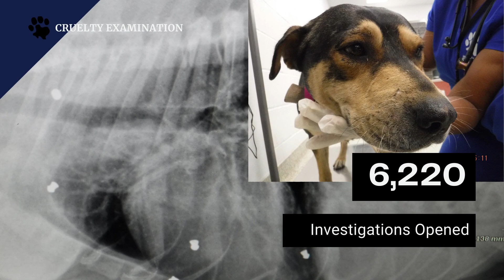Houston SPCA Case Files Trailer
Get a closer look at some of Houston SPCA's most inspiring, gut wrenching cases. You'll hear from investigators, veterinarians, and staff members on what it means to rescue an animal from horrific circumstances and bring them all the way to their new homes.